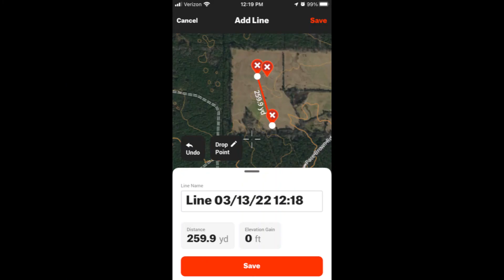Two circling wide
Warning - Coyotes die
The wind shifted as I approached this pasture and my setup was compromised.  I decided to go ahead and try it any way.  Both these coyotes circled wide and were getting very close to my downwind side.  I like to shoot them closer...but you do what you need to do.